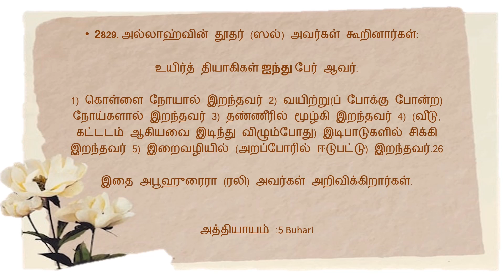Short hadith in Tamil @LearnDuasKids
short hadith in tamil.

Attribution
created by : Learn Duas Kids Tamil